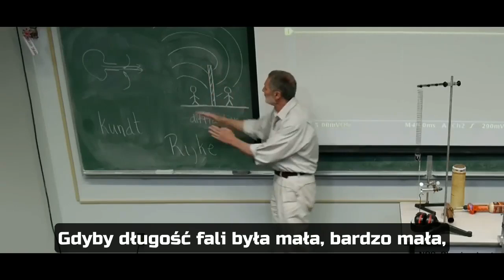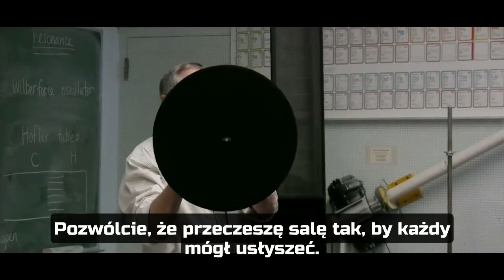Jak działa głośnik punktowy?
Dr Bruce Denardo wyjaśnia, jak działa głośnik punktowy i daje demonstrację jego działania.
Głośnik punktowy wykorzystuje zestaw przetworników do generowania wiązki 65 kHz, a ponieważ długość fali tej wiązki jest tak mała, nie rozprzestrzenia się. W pewnym sensie głośnik punktowy jest podobny do lasera.